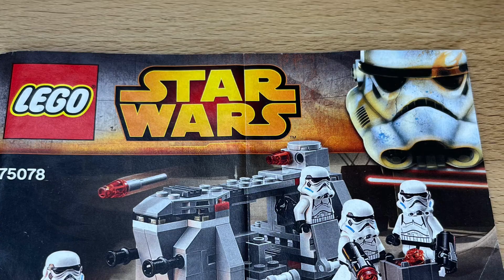Lego Star Wars Timelapse: Lego 75078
Hello everyone! Set 75078 is from 2015 and has 125 parts and four stormtroopers. Great set, great pieces and especially four Stormtroopers. It's super fun to build the set. I'm a bit sad that I only have two sets of them. Have fun with the video. I would also be very happy about a like and a comment. See you and stay healthy.